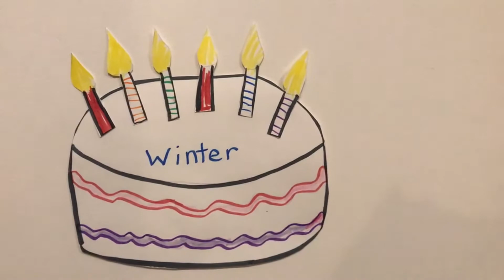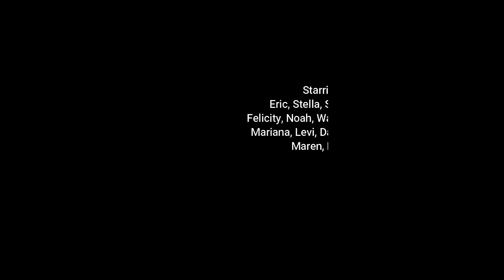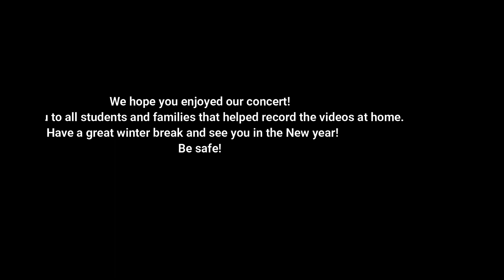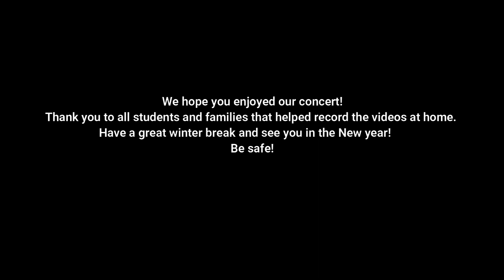Winter 2020 Concert